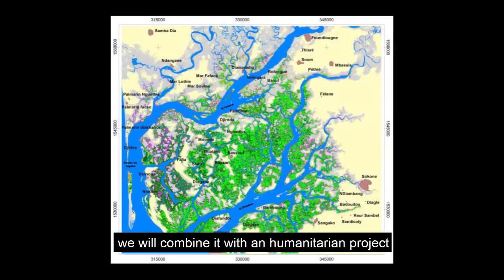OUTREMER 45 - LOUSTIC - Catamaran Owner Testimonial (in English)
Discover this unique CUSTOMER STORY video of this Belgian family. They explain why they have chosen an Outremer catamaran  for their 1 year break (which includes a humanitarian project in Senegal).

In order to help local people financing the  construction of a new classroom in the small school of the isolated village of Diogane, they need to collect money before November 2017.

You can make a good action making a donation on the Hello Asso platform